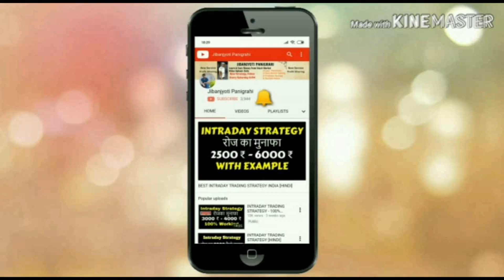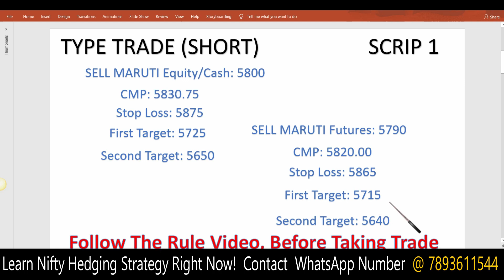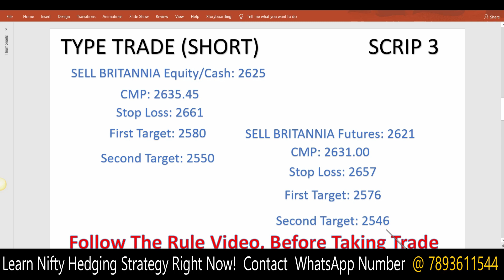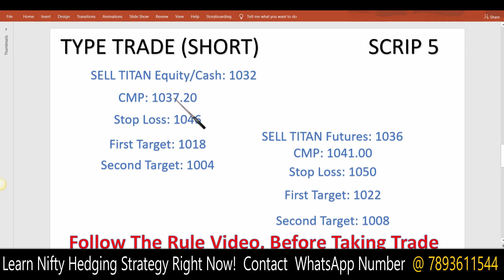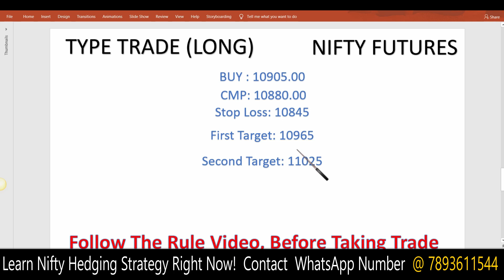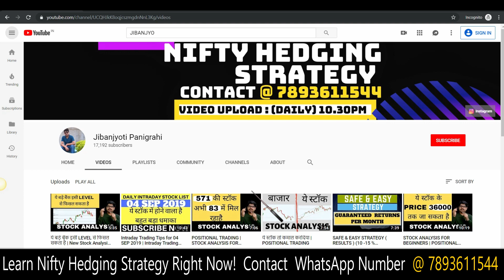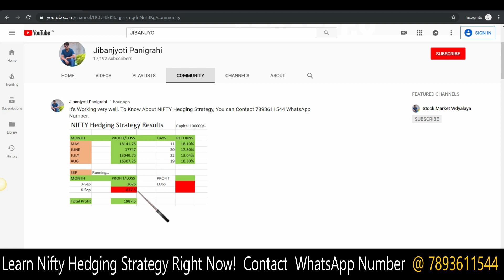Intraday Trading Tips for 05 SEP 2019 | Intraday Trading Strategy | Intraday stocks for tomorrow